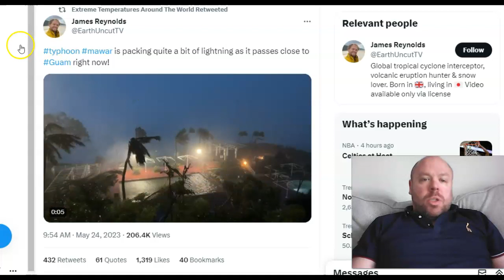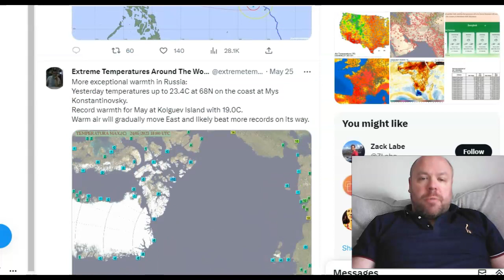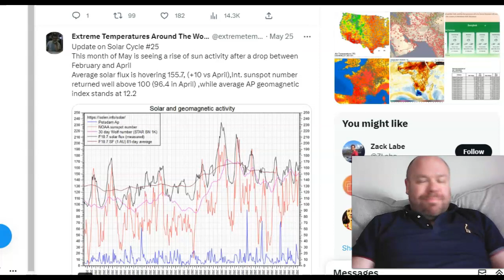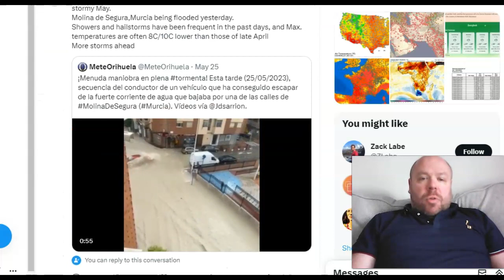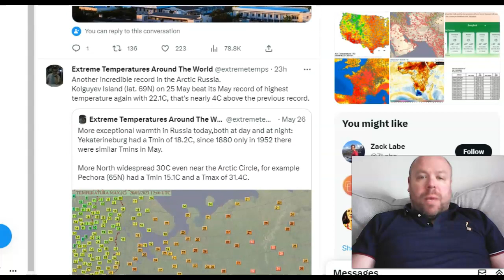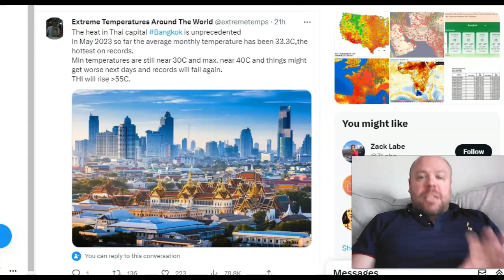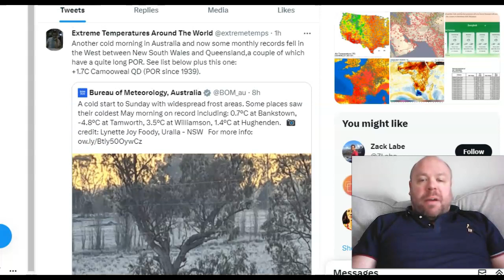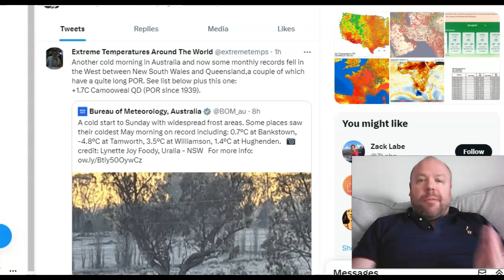GWR Ed 43: Super Typhoon Mawar, Latest +25C for Paris since 1983, Drought relief in Ethiopia!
Thanks for clicking onto the 43rd edition of the GLOBAL WEATHER & CLIMATE REPORT for your weekly look back at the world's weather extremes!

India & Pakistan Remain Unusually COOL While SE Asia Continues To SWELTER In ALL-TIME Record Heat!

OTHER CHANNELS WORTH CHECKING OUT HERE ON YOUTUBE!